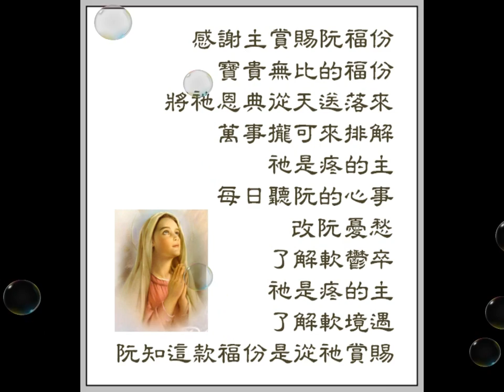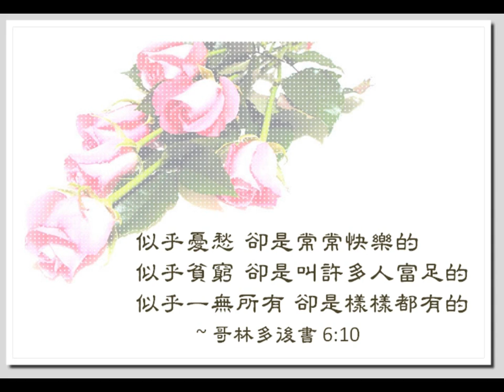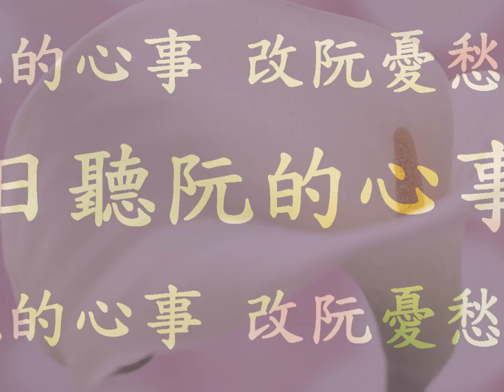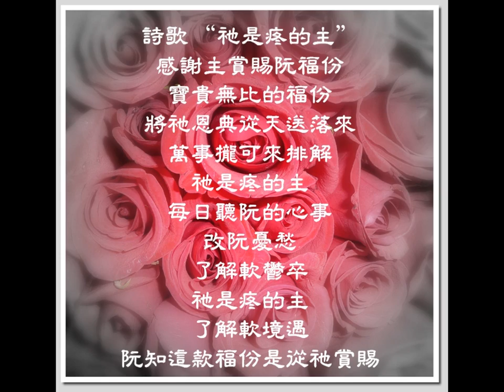祂是疼的主 (柔美安慰詩歌 ) ~ 恩典浪漫奏鳴曲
詩歌 祂是疼的主 (歌詞)~
感謝主賞賜阮福份, 寶貴無比的福份.
將祂恩典從天送落來 , 萬事攏可來排解.
祂是疼的主 , 每日聽阮的心事 , 改阮憂愁了解阮鬱卒.
祂是疼的主 , 了解阮境遇 , 阮知這款福份是從祂賞賜.
它柔美安慰,體恤陪伴 ...
 經文詩歌影片 by SS. 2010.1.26.

*歌曲版權屬原作者所有,本影片非推廣商品製作,乃純粹感動分享,敬請支持購買原版.*